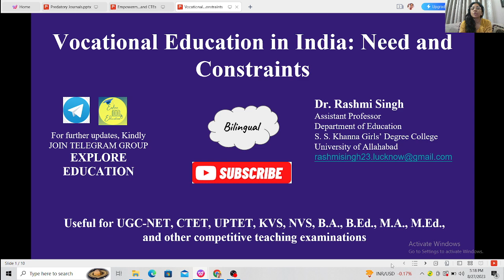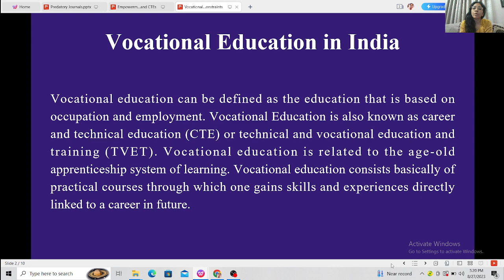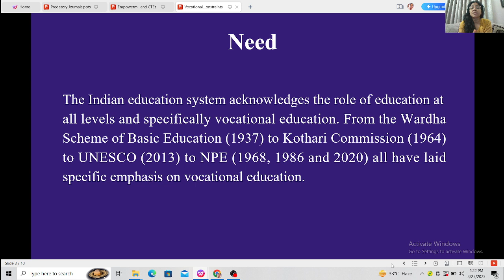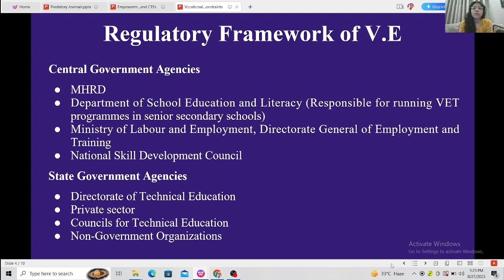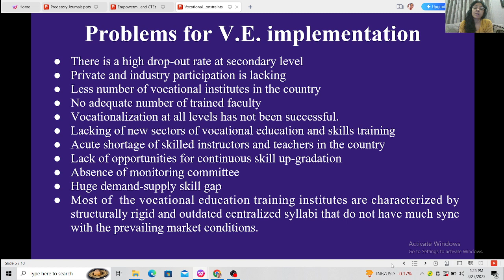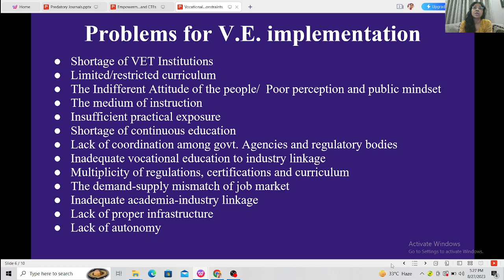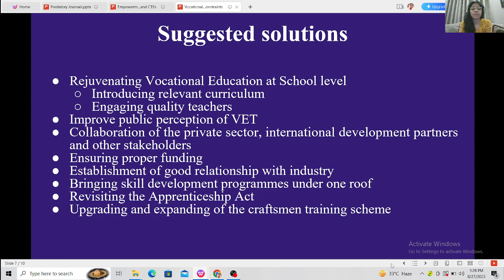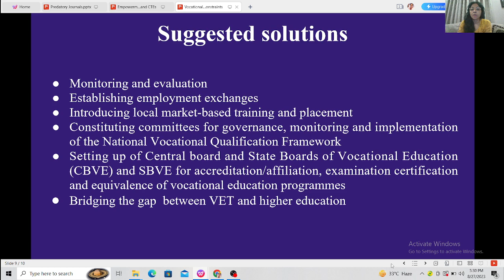Vocational Education in India: Need and Constraints